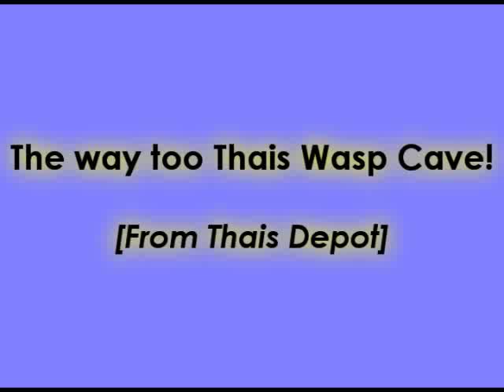The way to Thais Wasp Cave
In this movie I will show you the way from Thais Depot to Thais Wasp Cave that is located south of Thais Depot.

Hope you'll find!

By Menhsa